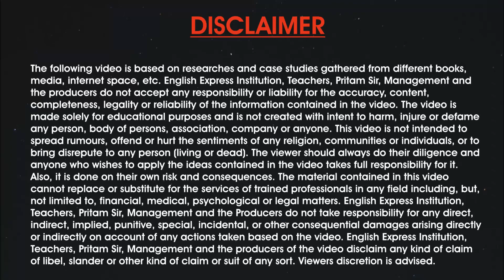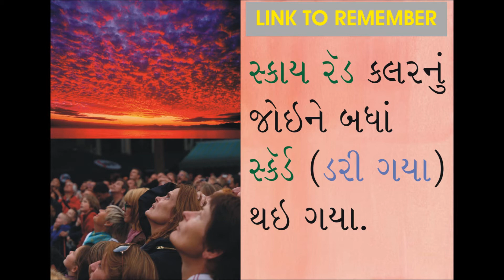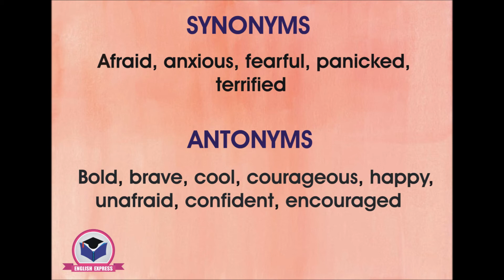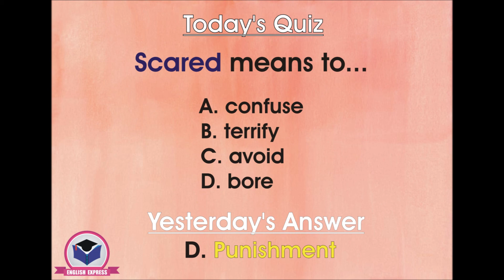Day 202- રોજ એક નવો શબ્દ શીખો ( by Pritam Sir )